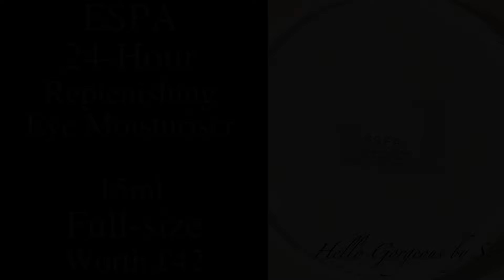SPOILERS. LOOKFANTASTIC x ESPA Beauty Box March 2024. Full-Reveal.